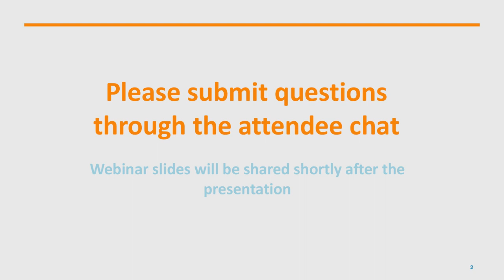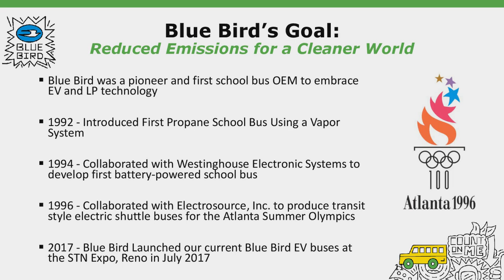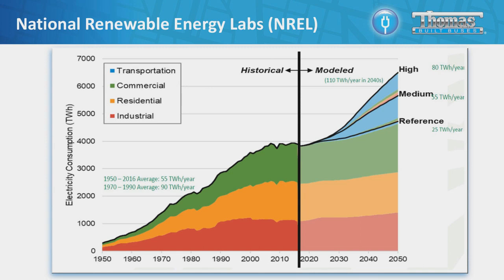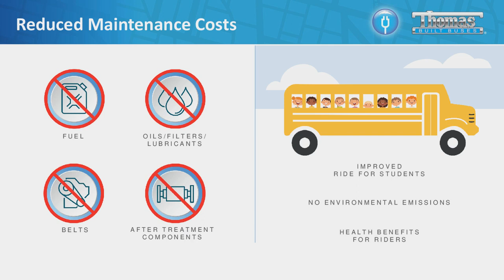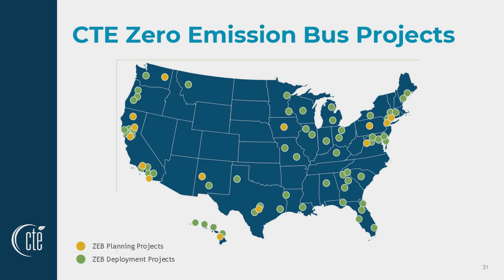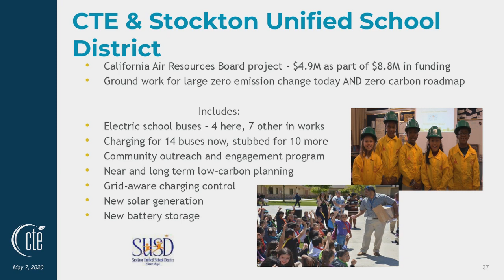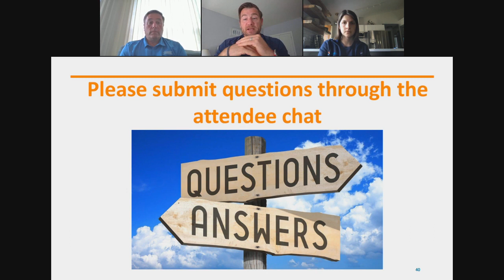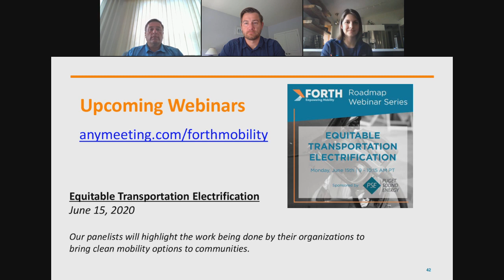Electric Transportation for All: Electrifying School Buses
Forth Program Manager, Kelly Yearick was joined by Kuba Szczypiorski, Director of Alternative Fuels at Blue Bird Corporation, Erik Bigelow, Senior Engineering Consultant at the Center for Transportation and the Environment and Mark Childers, Manager of Powertrain and Technology Sales at Thomas Built Buses for a discussion on current electric school bus models and considerations for school districts interested in making the switch to electric buses.